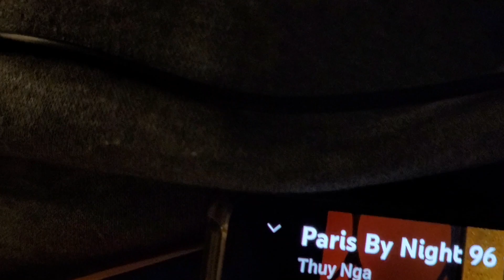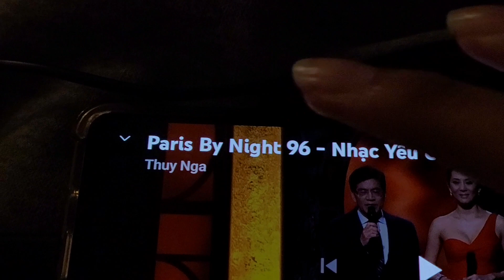November 20, 2021